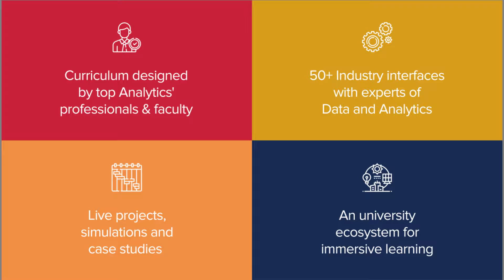Study next-gen MBA Business Analytics at DBUU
Transform into the next leader in the data-driven world with the innovative MBA in Business Analytics programme at DBUU! Get ready for a truly rewarding career in the field as many exciting opportunities beckon.

With the influence of business analytics growing, the industry is looking for trained professionals to take on crucial responsibilities. Gain the skills, knowledge, and expertise required to thrive in this dynamic field.
Hurry, admissions are closing soon!